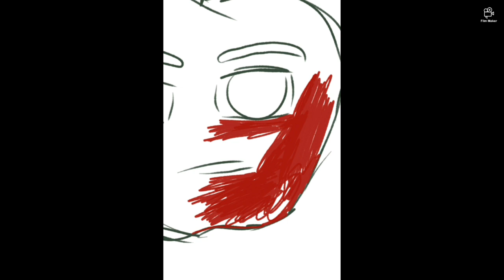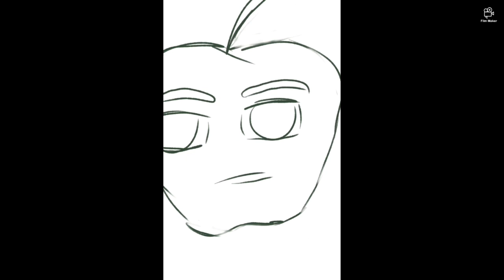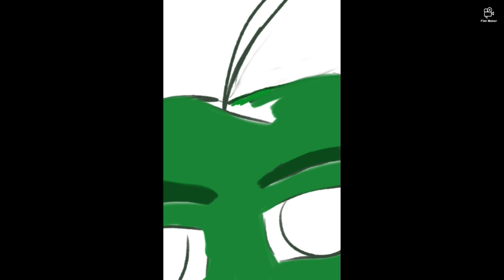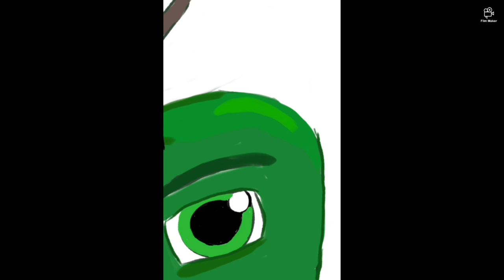Mr George Green Apple XL